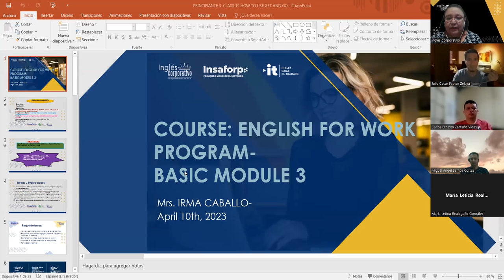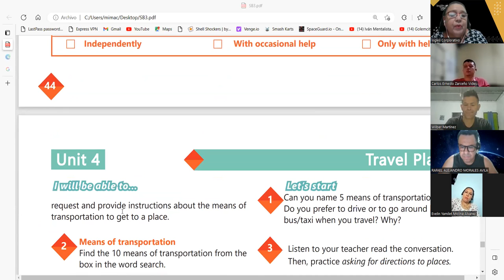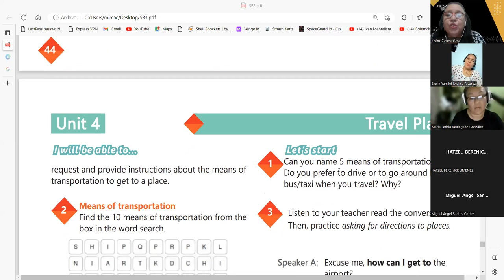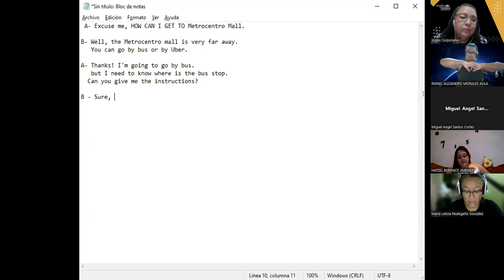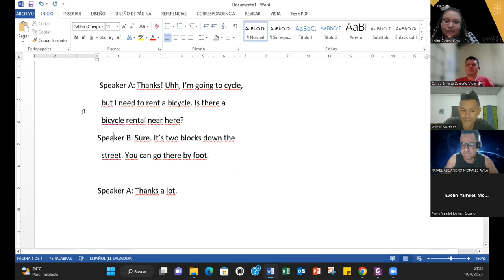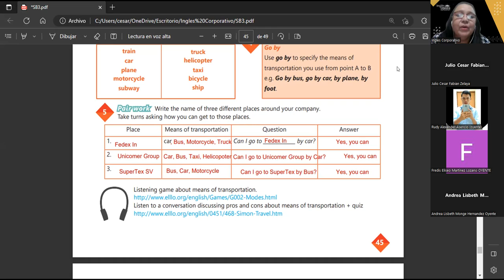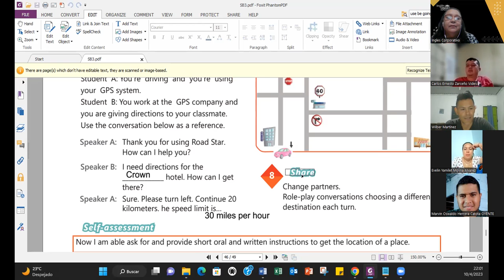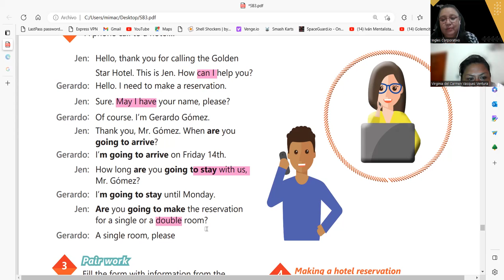SESION 19-10-04-2023-29750-8048-0035/2023-CARBALLO-HOW TO USE GET AND GO.